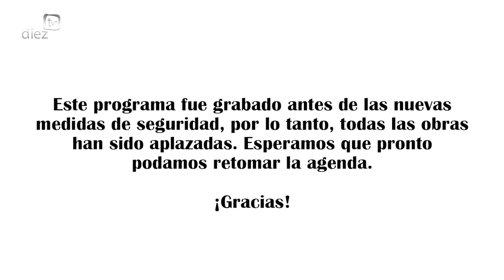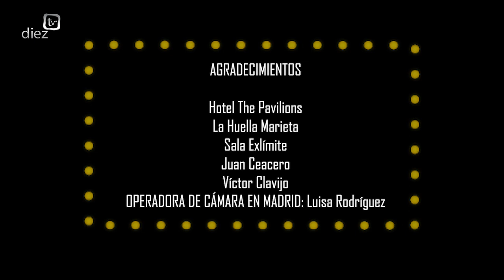DIEZ TV | Pasando Texto - Con Michel Brown y Margarita Muñoz (04-11-2020)